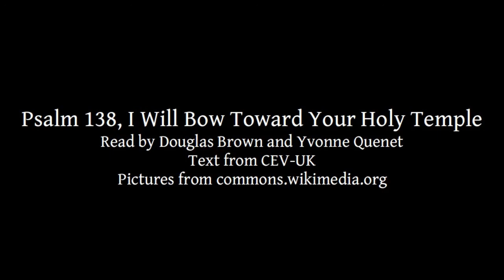Psalm 138 | I Will Bow Toward Your Holy Temple | Lectionary bible reading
Psalm 138, I Will Bow Toward Your Holy Temple